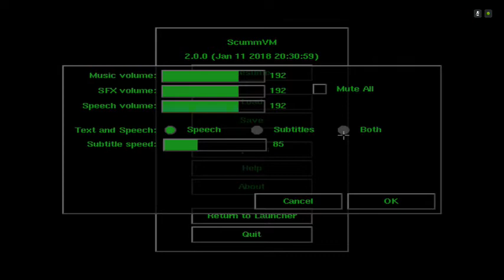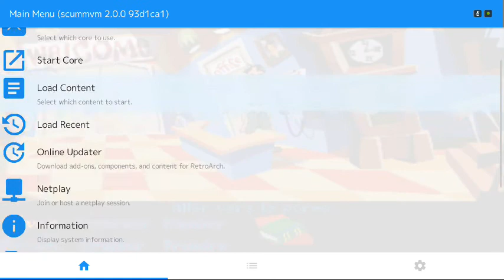SCUMMVM SHIELD WORK IN PROGRESS 2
Bon, la wheel scummvm est presque prête.
Encore quelques petits réglages et je déploie la mise a jour.